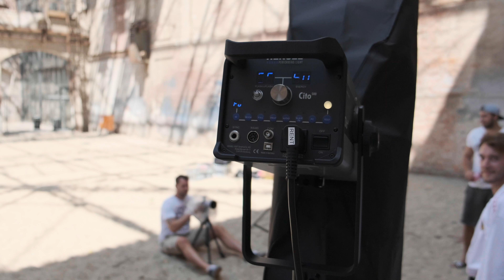Sony A7r iii Outdoor Photoshoot / Freezing Kicks from former Karate World Champion!!!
Werbung/Markennennung

In diesem Video nehmen wir euch mit zu einem High-Speed Shooting on Location in die Kulturwerft Gollan in Lübeck wo wir euch einen Blick "behind the Scenes" in unsere Arbeit gewähren wollen.
Ein großes Dankeschön richten wir an dieser Stelle an die Betreiber der Kulturwerft, sowie an unser Model für den heutigen Tag Patrick Urban. Der Ehemalige Karate Weltmeister war so nett uns mit seinen Kicks zu ermöglichen Hensel`s High-Speed Blitzköpfe Cito 500 im Bereich Abbrennzeit und Nachladezeit auf Herz und Nieren zu testen.

Folgt Patrick Urban auf Instagram!

Vielen Dank auch an unseren Wasserbombenwerfer!